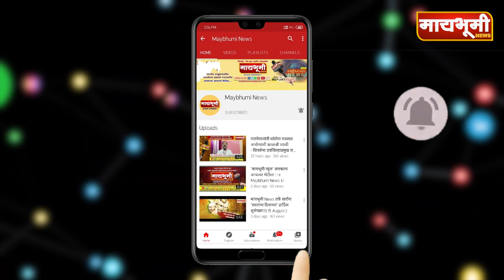पारनेर तालुका कृषी उत्पन्न बाजार समितीच्या वतीने शासनास एक लाख रूपयांची मदत.